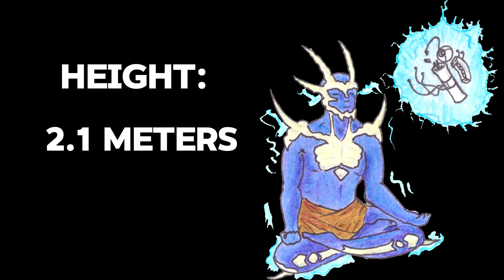Shalt | Species of the Coalition | Warhammer 40k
Series dedicated to magnificent artist: Marcsimo who created art for my series.